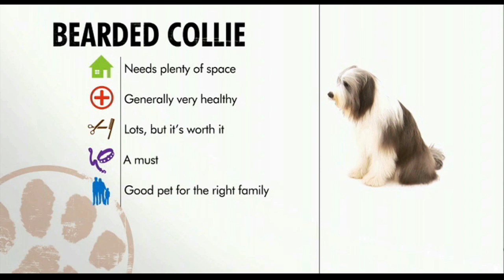Dogs 101: Bearded Collie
If you love this pet, what are you waiting for, go and buy it!